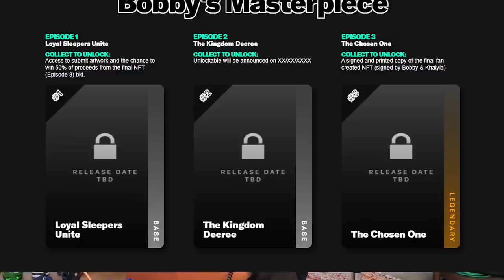Rosebud Baker and Bobo & Kholoko's Big Fight | TigerBelly 315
You can send Unhelpful Advice questions to: adviceunhelpful(at)gmail.com to get your question on a Bobby Lee Podcast.

Mail
TigerBelly
1626 N. Wilcox Ave. # 161

TigerBelly is a no-holds-barred arena for half truths, social no-nos, and animal behavior-featuring comedian Bobby Lee and his best friend Khalyla. Every Thursday.